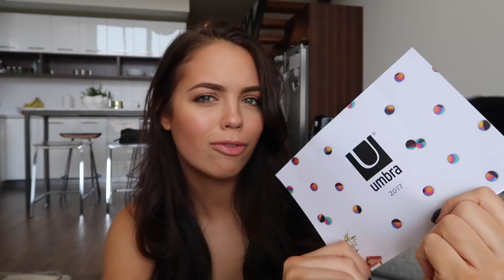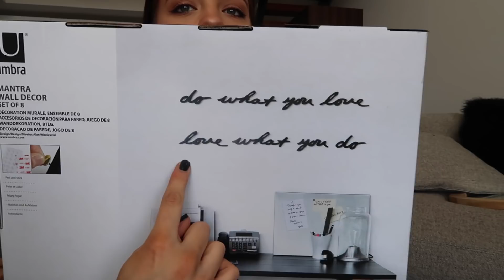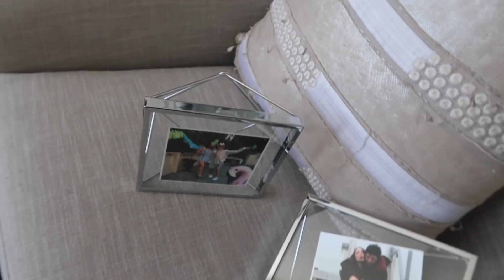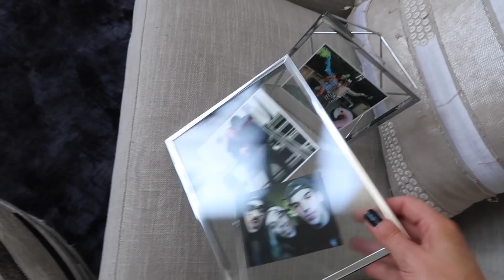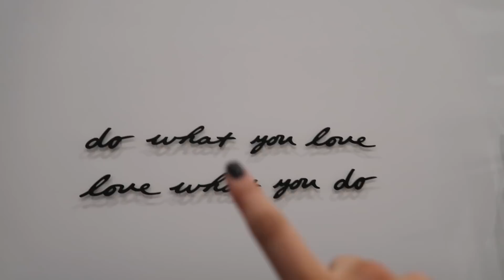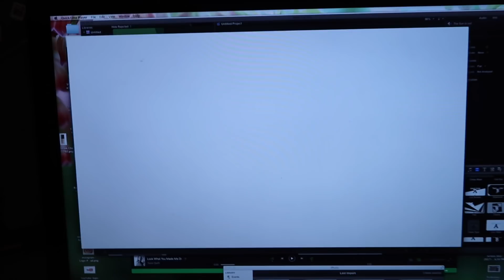MORE HOME DECOR GOODIES!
NEW VLOG!! Finally getting back into decorating my apartment and showing you guys the progress:)